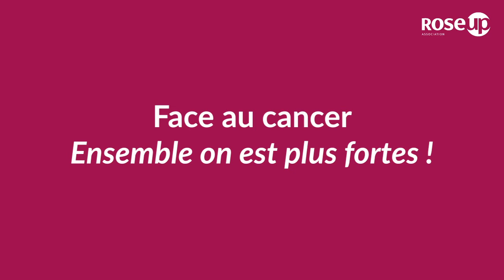Le cancer en questions - Faut il annoncer son cancer à son enfant ?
Catherine Verdier, psychologue et psychothérapeute spécialiste des enfants, répond à vos questions autour de l'annonce du cancer à son enfant.

Ce webinaire a été enregistré le 28 avril 2021.